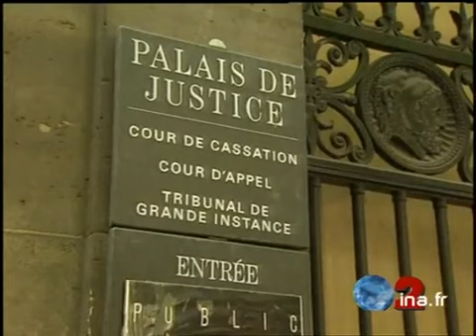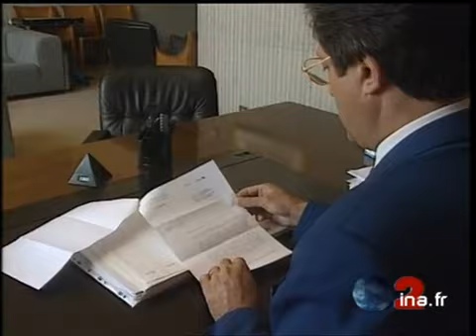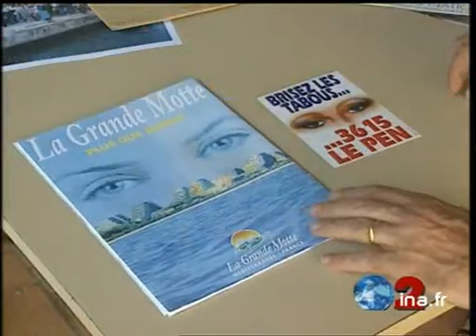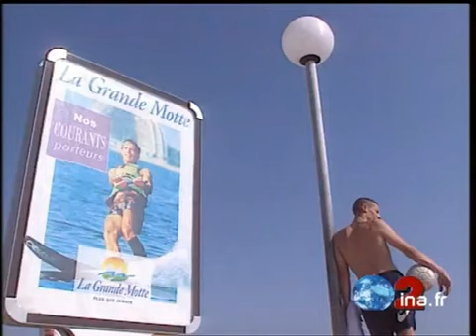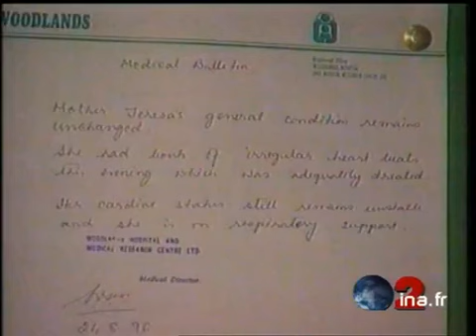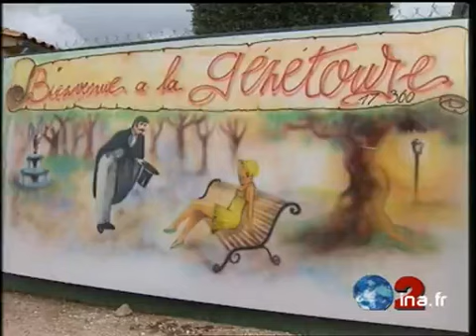JA2 20H : émission du 25 août 1996